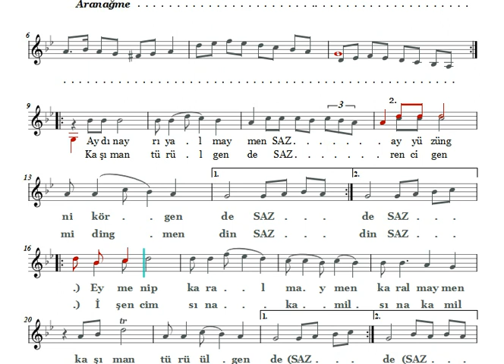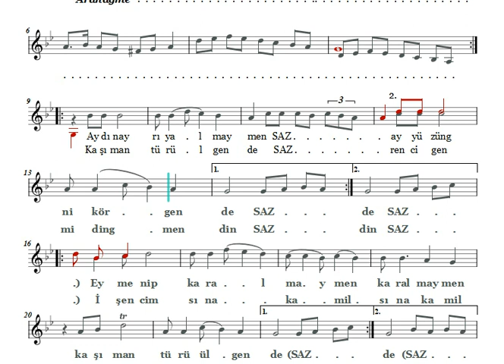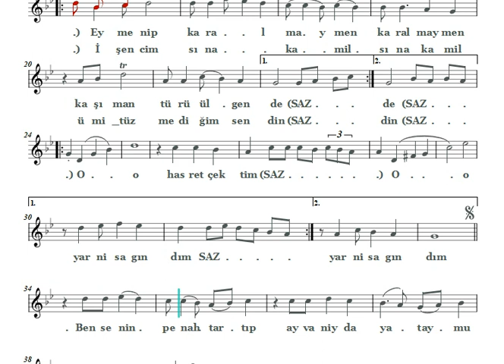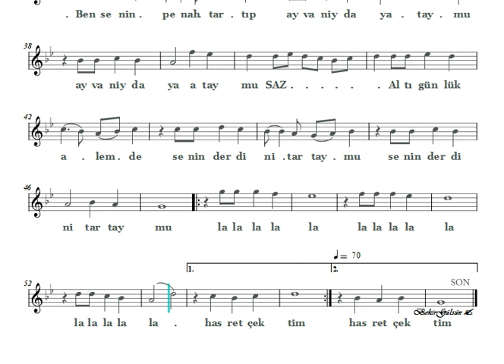Hasret Çektim - Nota Eşliğinde İcrâ (Karar: Bolahenk Neyi - D)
Uygur Halk Türküsü
Kaynak: Prof. Nuri Mahmut
Makam: Nihavent
Usûl: Sofyan
İcrâ: Çiğdem Gürdal

Aydın ayrıyalmaymen ay yüzüngni körgende
Eymenip karalmaymen  kaşıman türülgende
Oooo hasret çektim, oooo o yarni sagındım

Kaşımang türülgende rencigen miding mendin?
İşencim sına kamil,  ümid üzmediğim sendin

Men seni penah tartıp ayvaniyda yatay mu?
Altı künlük alemde senin derdigni tartay mu?
La la la la la  hasret çektim
(Türkiye Türkçesi)

Aydan ayıramıyorum ay yüzünü görünce
Utanıp bakamıyorum kaşlarını çatınca
Oooo hasret çektim, ooo yari özledim
Oooo hasret çektim, oooo o o yari özledim

Kaşlarını çattığında benden incinmiş miydin?
İnancım sana tam, ümit kesmedim senden

Ben seni sığınılacak ilk kişi sayıp eyvanında yatar mıyım?
Altı günlük dünyada senin derdine dayanır mıyım?